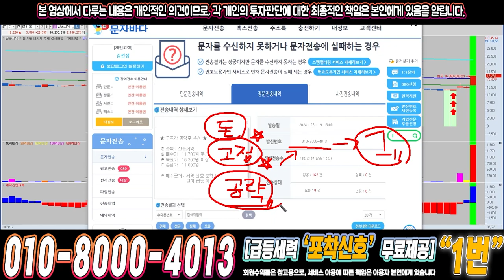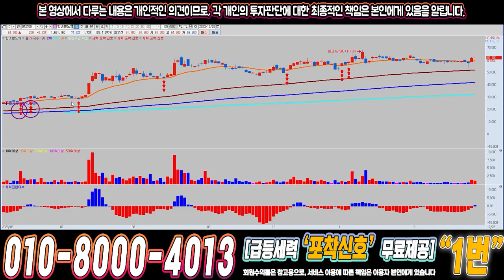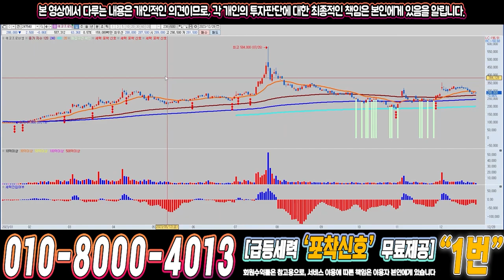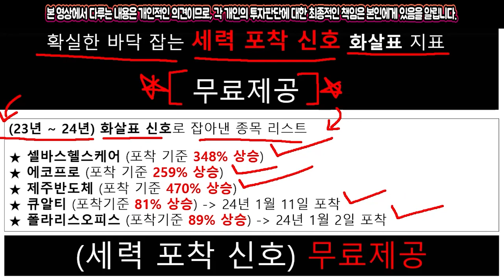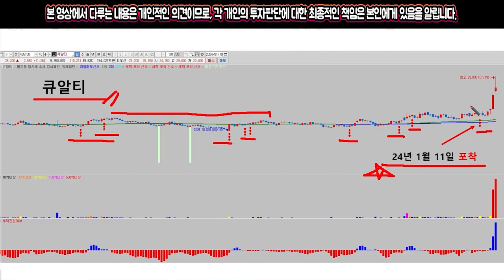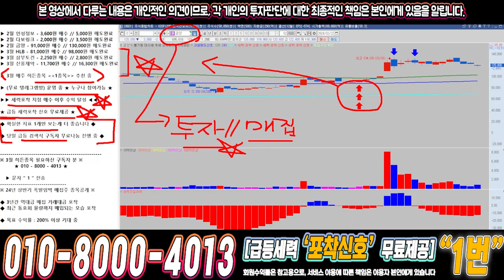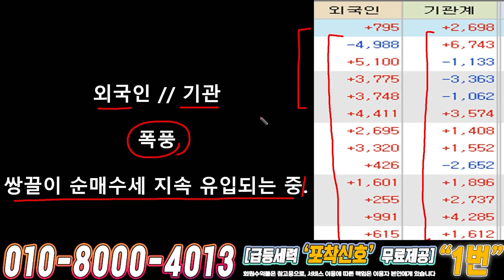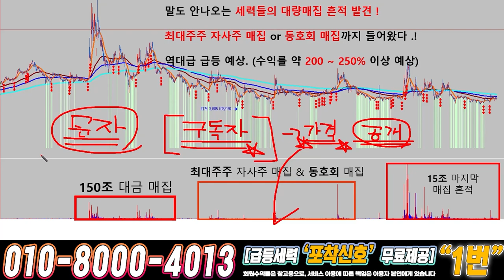금양 ) 드디어 4월에 큰거하나 옵니다!!